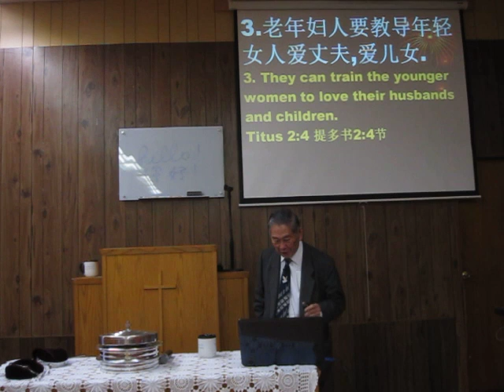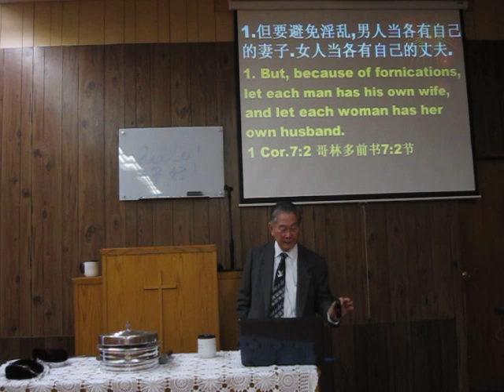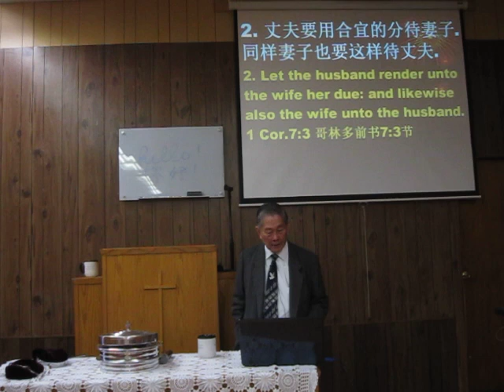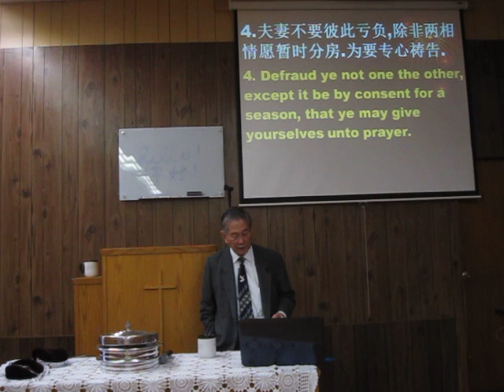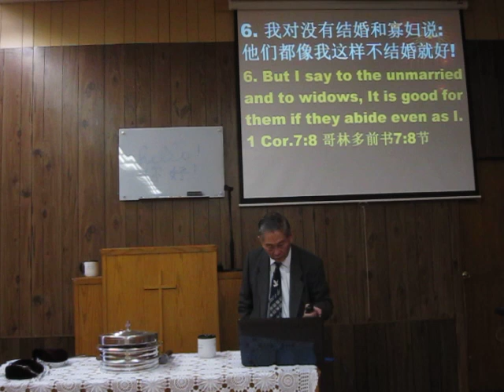Sermon Man 1/10/16 建立丈夫与妻子的亲情. Part 2